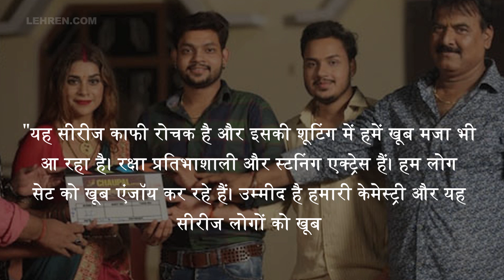वेब सीरीज 'पकड़उवा बियाह' के सेट से अंकुश राजा और रक्षा गुप्ता का फोटो हुआ वायरल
भोजपुरी की नयी वेब सीरीज 'पकड़उवा बियाह' की शूटिंग इन दिनों की जा रही है, ऐसे में सेट से फिल्म के स्टार कास्ट के कुछ फोटोज वायरल हो रहे है, देखे वीडियो में पूरी खबर।